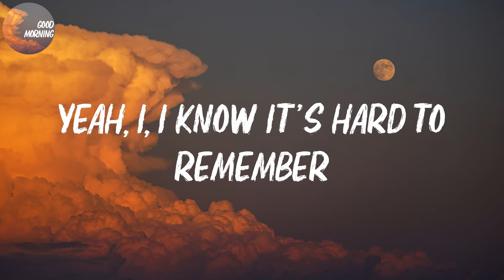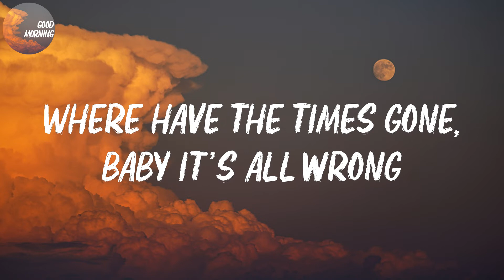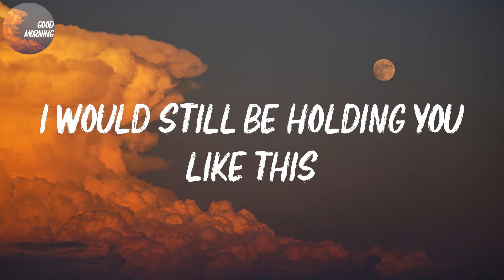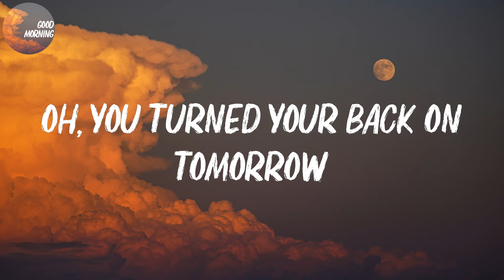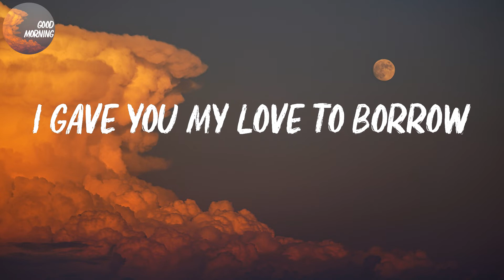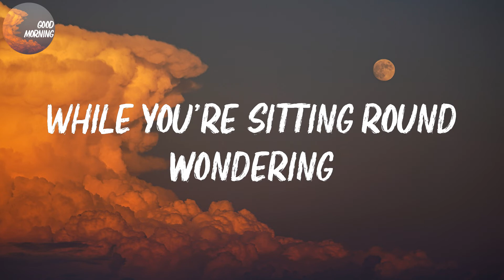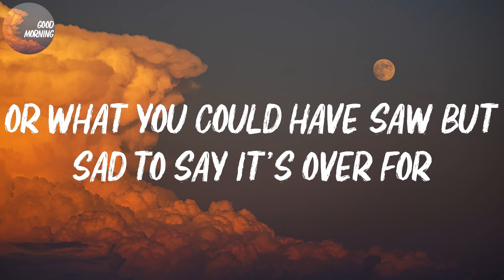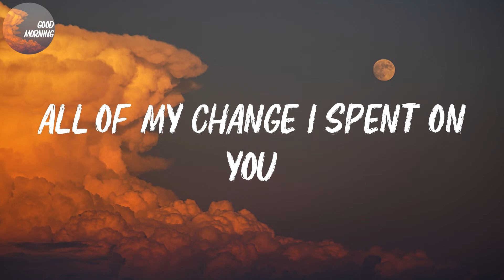Maroon 5 - Payphone | I'm at a payphone trying to call home (Lyrics)